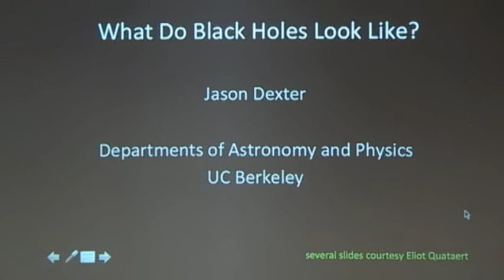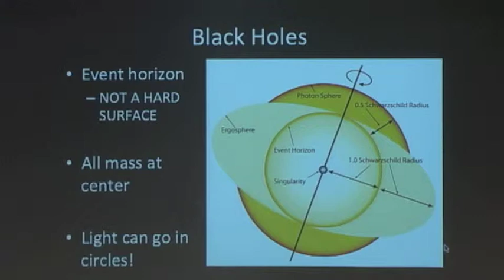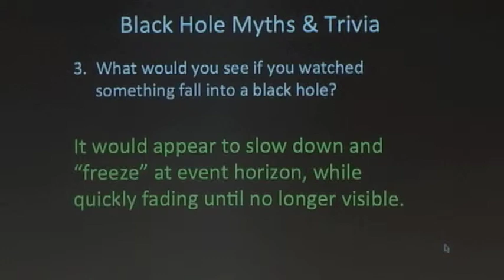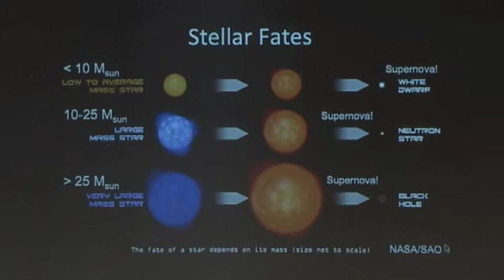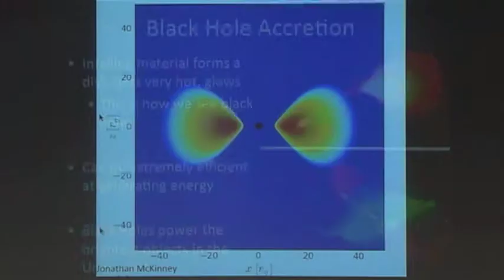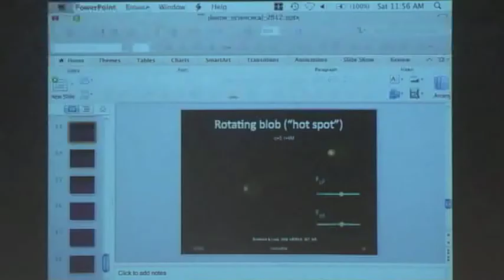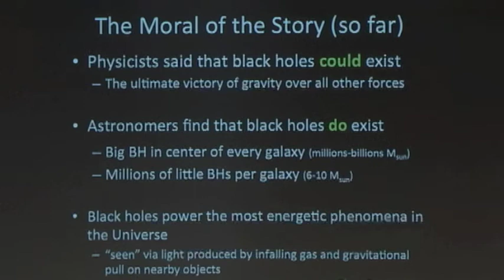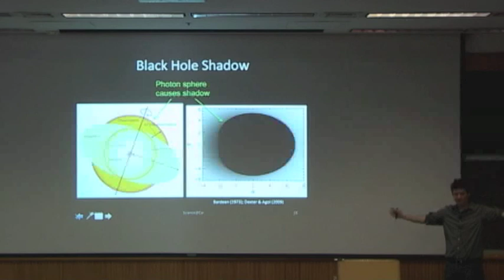Science at Cal - Jason Dexter - Black holes - What do they look like?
Despite their dark name, black holes power some of the brightest objects in the Universe. Jason Dexter will discuss the observational evidence for the existence of black holes, the types of black holes that can be seen and the reasons why. What is an accretion disk that forms around a black hole? Jason will attempt to answer this question and others, as well as describe what the supermassive black hole at the center of the Milky Way will look like when Astronomers manage to image it in the near future.

Jason Dexter got his Ph.D. from the University of Washington, and is now a postdoctoral fellow in the Astronomy Department at UC Berkeley. He is interested in astrophysical black holes, and what we can learn from the light emitted by gas falling into them.